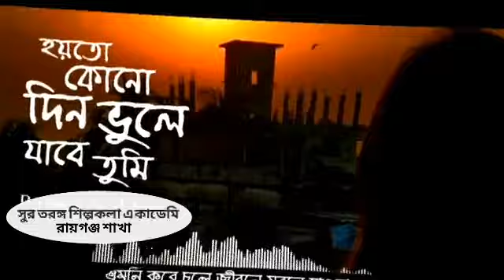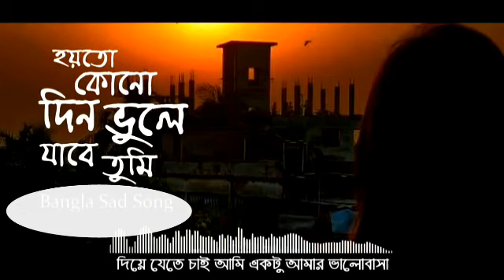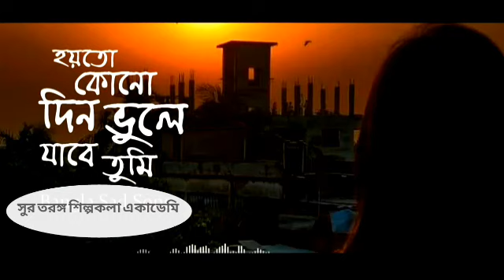হয়তো কোনদিন ভুলে যাবে তুমি /ভুলতে কি পারবো তোমায় //hi to Kono Din Bhule jabe Tumi ""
রায়গঞ্জ নাগেশ্বরী কুড়িগ্রাম